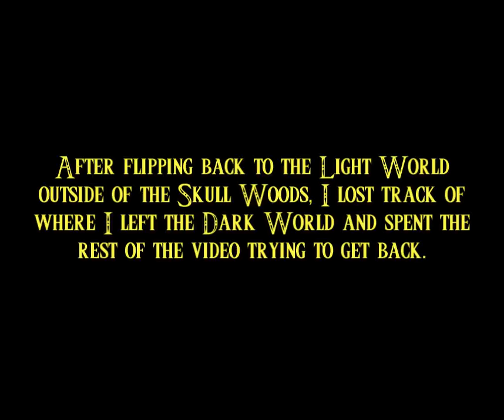UniGiant plays A Link to the Past (Blind) [28.5] Give me my sparkles back!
Accomplished literally nothing in this one, but I couldn't bring myself to scrap the whole thing and it didn't seem fitting to stick into the next video, so here ya go.